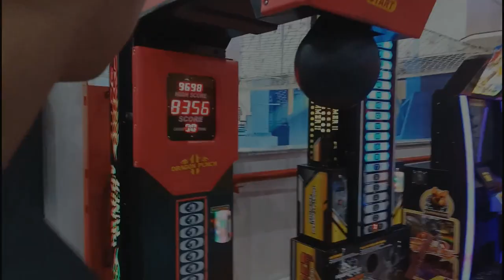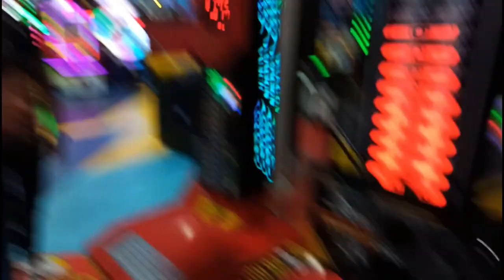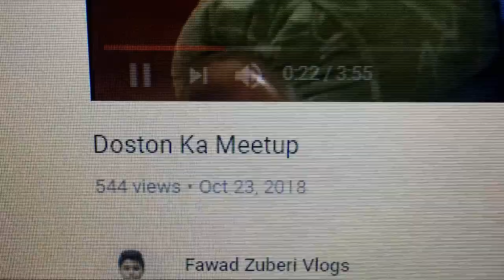Capturing Onderland Level 2 | Luckyone | Vlog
Hey guys? Here after a long break.
Tried my best to create feelings in this vlog.
- Dm on instagram for projects and collabs.